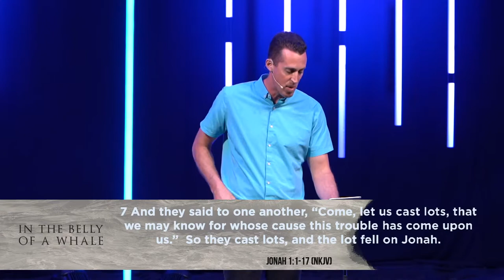In The Belly Of A Whale | The 3,000 Mile "No" (6-5-22)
There are times in life when God says something, but we choose to do the opposite. Navigating back to God's grace and plan can be challenging, yet fruitful. Join Pastor Eric Giesow as we kick off our study of the book of Jonah in Week 1 of "In The Belly Of A Whale".